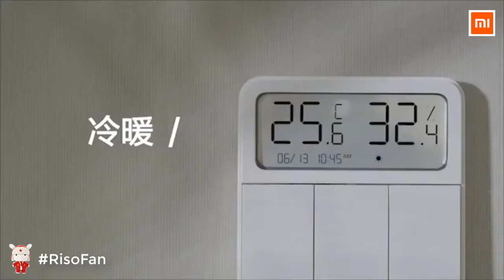NEW Xiaomi Mijia smart switch with screen.